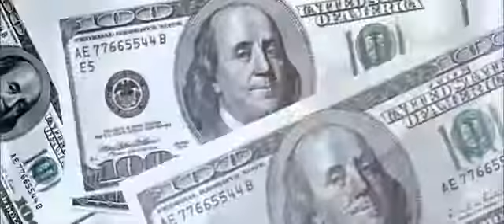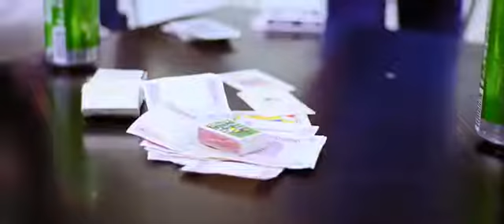Mr. Leo x Salatiel x Askia x Blaise B - Qu'Est Ce Qui N'a Pas Marché_ [Official